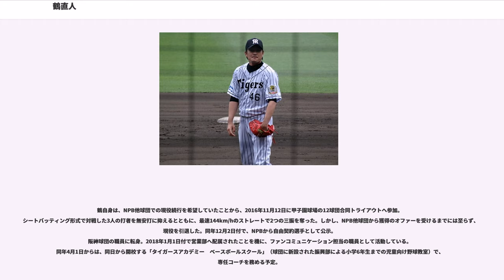鶴直人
鶴 直人（つる なおと、1987年4月25日 - ）は、大阪府寝屋川市出身の元プロ野球選手（投手）。右投左打。

中学校時代はボーイズリーグの忠岡ボーイズに所属し、チームの1年後輩に前田健太がいた。近畿大学附属高校に進学後は、大阪桐蔭高校の辻内崇伸・平田良介、履正社高校の岡田貴弘らと共に「浪速の四天王」と呼ばれた、3年夏の大阪大会では肘を故障して満足に投げられず五回戦でPL学園高校に敗退。高校生の時に、球速は151km/hに達していた。

秋の高校生ドラフト会議で阪神タイガースから1巡目指名を受け入団。

は前述の肘の故障のリハビリと身体作りに専念し実戦登板はなく、シーズン終了後の秋季キャンプでプロ入り後初めてブルペンで捕手相手に投げ込んだ。

はウエスタン・リーグで公式戦初登板をしたものの、秋季キャンプで肋骨を疲労骨折。

は4月15日に二軍公式戦の広島東洋カープ戦で6回無失点に抑え、二軍戦初勝利を挙げた。4月25日、自身の誕生日に初の一軍昇格も登板機会はなく二軍に戻った。その後、6月15日に再昇格すると同日の対千葉ロッテマリーンズ戦で一軍初登板・初先発をしたが、打者6人に対して被安打5、与四球1の6失点で1つもアウトを取れずに降板。敗戦投手にはならなかったが、翌日に二軍降格した。二軍では年間通して先発ローテーションを守って7勝を挙げ、中日ドラゴンズの佐藤充と並んでウエスタン・リーグ最多勝利のタイトルを獲得。しかし、腰を痛めたために秋季キャンプには参加できなかった。

はウエスタン・リーグで17試合に登板して1勝3敗2セーブ、防御率5.00。9月27日に下柳剛と入れ替えで一軍昇格。翌9月28日の東京ヤクルトスワローズ戦で5番手としてシーズン初登板、1回を無失点で抑えた。シーズン後のフェニックスリーグでは3試合に先発して2勝0敗を記録し、平田勝男二軍監督から「今、一軍がシーズン中なら間違いなく、鶴が一軍昇格NO.1候補になっているよ」と評価された。

は5月に入ってから一軍で登板するようになり、5月29日の北海道日本ハムファイターズ戦で先発登板すると6回2失点でプロ初勝利・初先発勝利を挙げた。その後8月まで先発ローテーションの一角として活躍していたが、勝ち星は2勝どまり。9月以降は背筋を痛め2軍落ちとなった。

も先発ローテーション入りのチャンスは与えられたものの、なかなか結果を残すことができず、夏場に2軍落ちとなった。シーズン終盤に1軍に再昇格し、広島との最終戦で5回を無安打無失点に抑える好投を見せたが、打線の援護が無く、無失点のまま代打を出されたために勝ち星は無く、結局このシーズンは未勝利に終わった。

は、安藤優也の復調もあって、先発から中継ぎに転向した。シーズンを通じて一軍に帯同するとともに、自己最多の43試合に登板。チームがリードを許している場面での救援登板が多かったが、2年ぶりの白星を挙げたほか、防御率も1.89を記録した。

も前年に続いて、中継ぎ要員として開幕一軍を果たした。開幕後は不調で二軍に降格した時期もあったが、5月14日の福岡ソフトバンクホークス戦では、自己最多タイのシーズン記録となる2勝目を挙げている。その後は、二軍での再調整を経て、8月17日の東京ヤクルトスワローズ戦（京セラドーム大阪）で先発投手として7回を無失点と好投。自己最多のシーズン3勝目を、先発では自身3年振りの勝利で飾った。

には、先発陣への定着を目指したが、春季キャンプの後半から中継ぎ要員に再転向。3年連続の開幕一軍を果たしたが、開幕カードの読売ジャイアンツ戦（東京ドーム）に2試合投げただけで、3月31日に登録を抹消された。なお、抹消後は先発要員として再調整。一軍でのシーズン初先発になった5月4日の東京ヤクルトスワローズ戦（神宮）では、6回1失点の好投でシーズン初勝利を挙げた。

に一軍公式戦5試合、に2試合登板。いずれも救援要員としての起用だったが、勝敗が付かないまま、2016年10月1日に球団から戦力外通告を受けた。

鶴自身は、NPB他球団での現役続行を希望していたことから、2016年11月12日に甲子園球場の12球団合同トライアウトへ参加。シートバッティング形式で対戦した3人の打者を無安打に抑えるとともに、最速144km/hのストレートで2つの三振を奪った。しかし、NPB他球団から獲得のオファーを受けるまでには至らず、現役を...